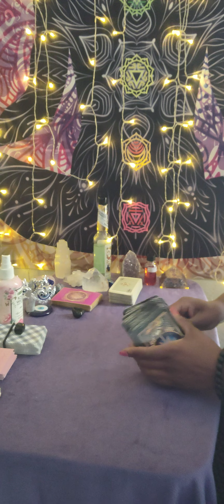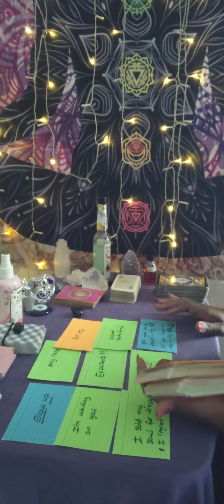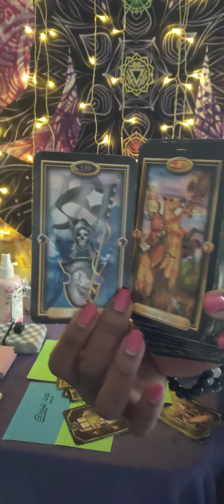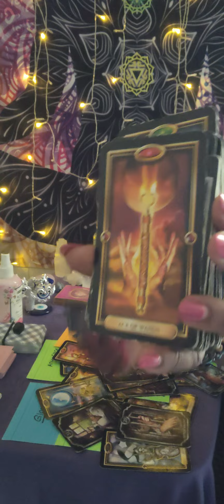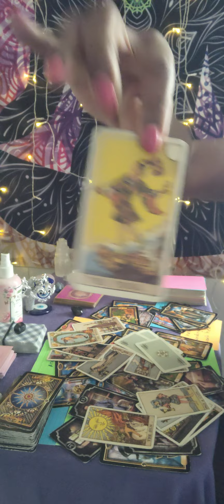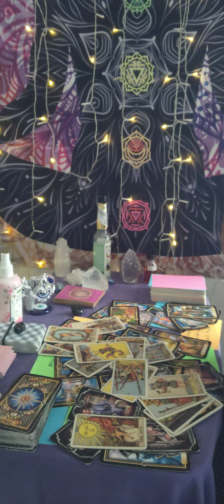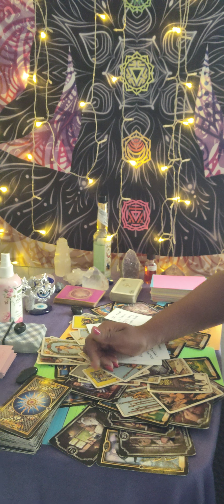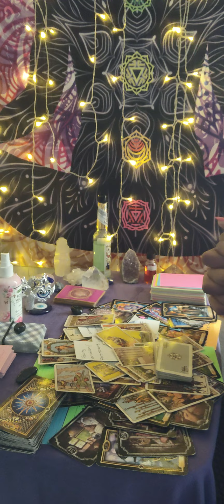Gemini ♊🤦🏾‍♀️this was just too much 😳 y'all who is? this getting crazy😬😵‍💫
✨ ✨ NOW OPEN FOR EMERGENCY READINGS ONLY ✨✨

$144 for  60 mins or 9 questions

Readings are delivered within 8 he's of payment received

Send payment when I confirm  your email  request 4 reading 🙏🏾